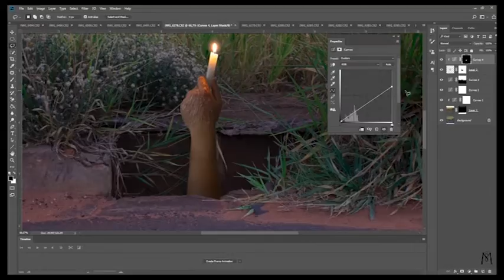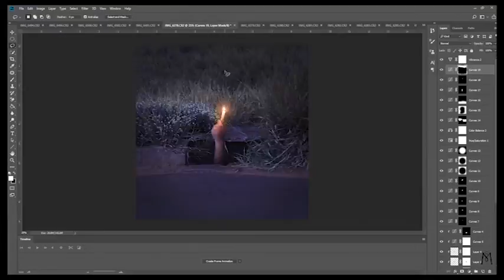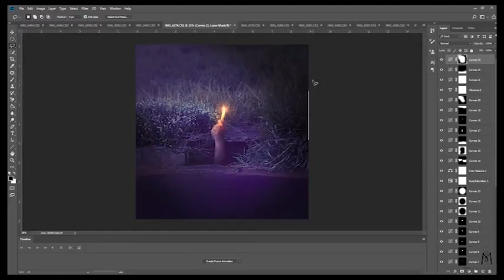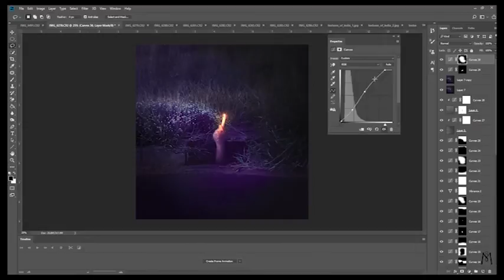The End Of The Tunnel (Speed Edit)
The End of The Tunnel by Maga